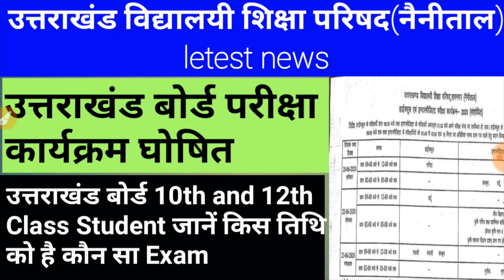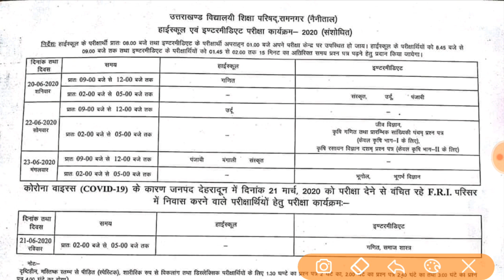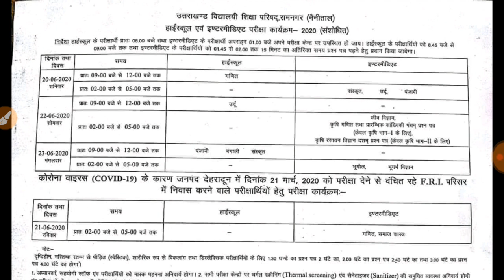uttarakhand board exam 2020 Latest News | Uttarakhand board exam 2020 new scheme |uk board exam news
uttarakhand board exam 2020 new
uttarakhand board exam 2020 Latest News
uttarakhand board exam 2020 Today
Uttarakhand Board exam 2020
Uttarakhand board exam 2020 class 12th
board exam 2020 scheme
uk board exam 2020 latest news
Uttarakhand board exam date 2020
Uttarakhand board exam new date